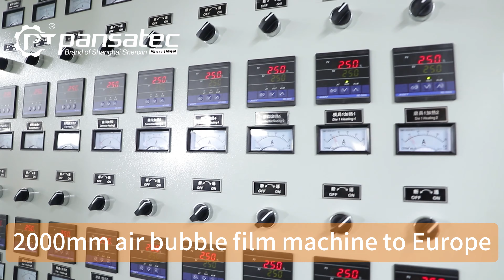2000mm two layer air bubble film machine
Pansatec Air Bubble Film Machine with bubble film width range from 1,000MM to 3,500MM. Our versatile machine accommodates a variety of applications, featuring options from two to seven layers and advanced coextrusion technology.

/ Air Bubble Film Machine Key Features /:
●  Superior quality air bubble film produced with a thickness of 25 GSM, delivering exceptional strength that surpasses market standards.
●  Special screw design to support better film quality while saving material cost to a new level.
●  Save electricity up to 30%
●  Speed up to 40 m/min
●  Steel plate frame design, increase stability in high speed production.
●  High return on investment with a lifespan exceeding 10 years.
●  Tailored machine solutions to fit your specific requirements.
/ Other Air Bubble Film Machine Video /
/ About Pansatec/
Pansatec,  is a leading manufacturer in the plastic industry with over 30 years of manufacturing experience. We specialize in the research, development, production, sales, and service of various machines including air bubble film wrap machines, PP bubble board machines, stretch film machines, air cushion packing material making machines, bag making machines, coreless rewinders, and related auxiliary machines.
Add : 358 Qianqiao road, Fengxian disctrict, Shanghai.